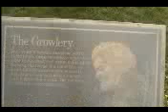Your Personal Radio Diary (c)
Frederick Douglas would often sitin his "GROWLERY" where he could sit, think, and read. What is a GROWLERY ?